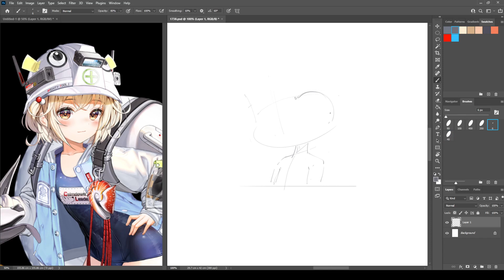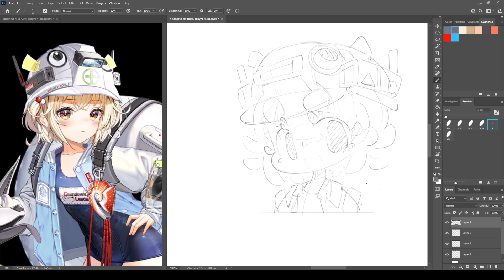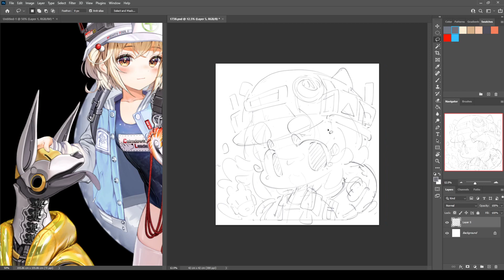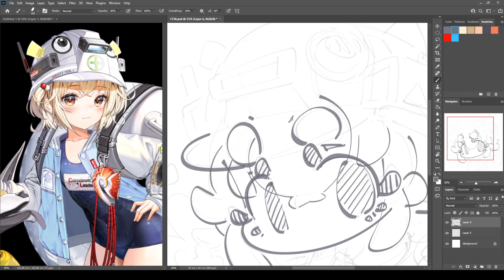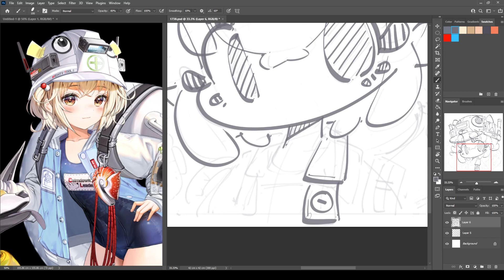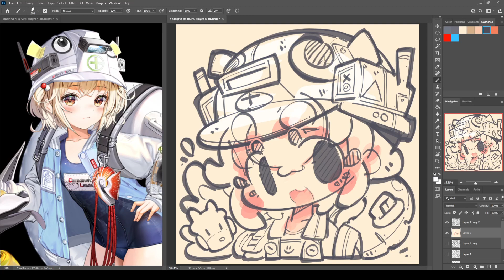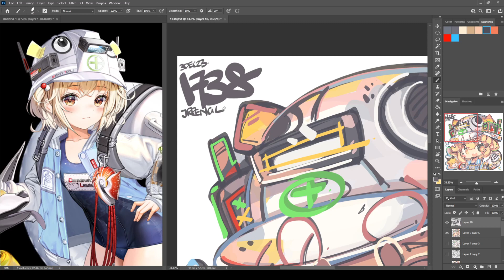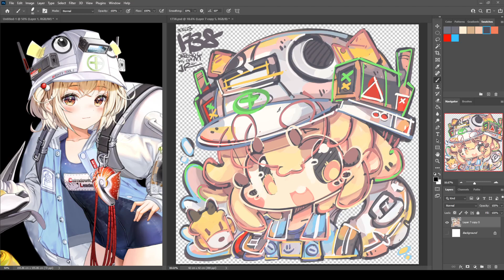1738 - Liter : Guardfish / 丽塔：菲什加德 3 Dec 2023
1738 - Liter : Guardfish / 丽塔：菲什加德

3 Dec 2023